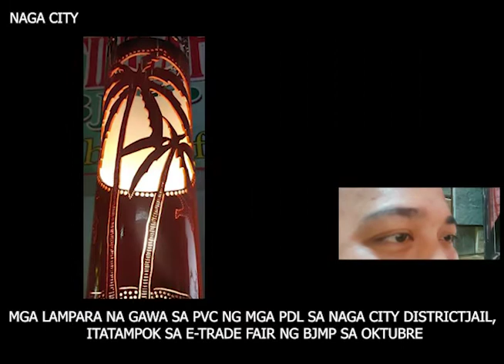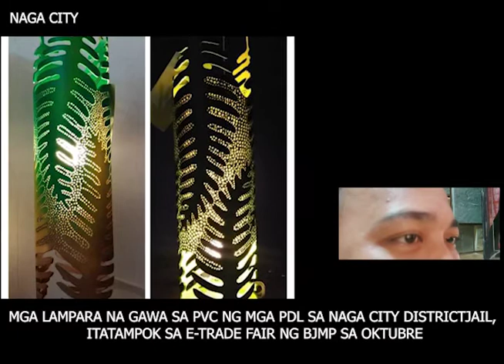Mga lampara na gawa sa PVC ng mga inmates ng Naga City District Jail, patok